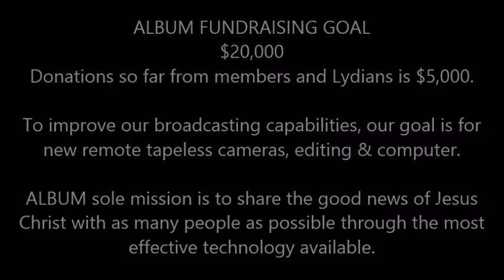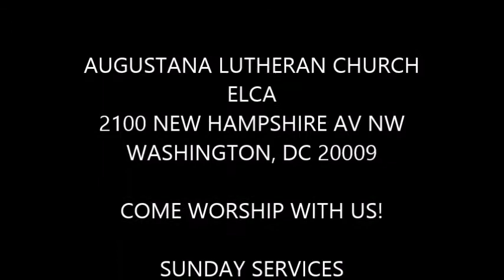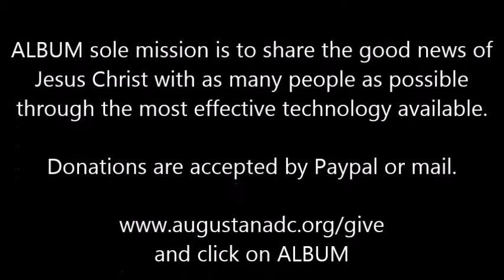"God Shows No Partiality" Gospel & Sermon SEP 6, 2015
Augustana Lutheran Church, 2100 New Hampshire Av NW, Washington, DC 20009. Pastor John S. Kidd. Sunday Services English-10:30am & Spanish 5:00pm. Production of ALBUM Augustana Lutheran Broadcast oUtreach Ministries. ALBUM sole mission is to share the good news of Jesus Christ with as many people as possible through the most effective technology available

 and click on ALBUM